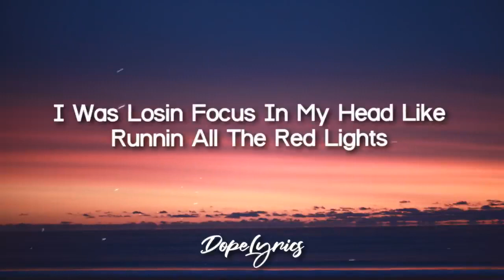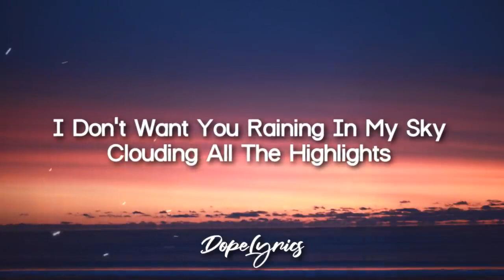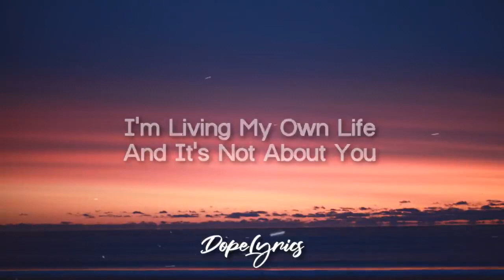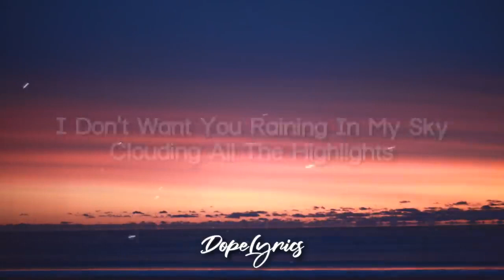Dillon Antony - Not About You (Lyrics) 🎵